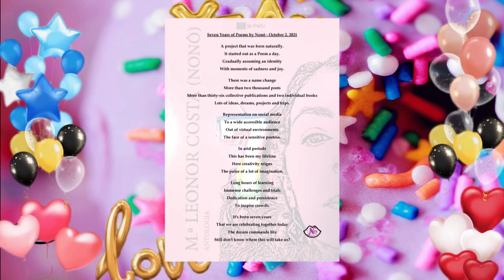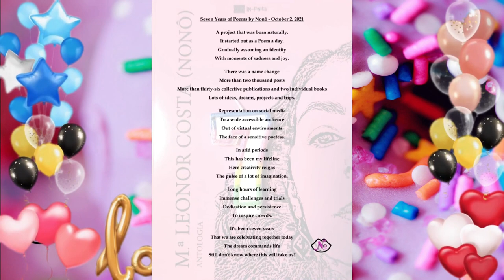Seven Years of Poems by Nonô - October 2, 2021